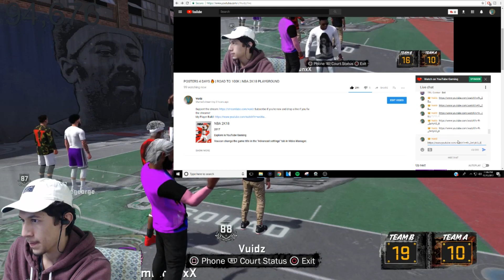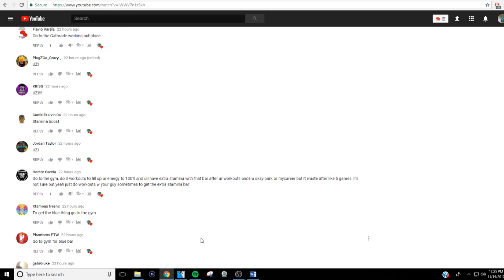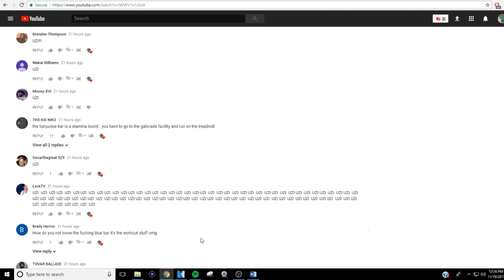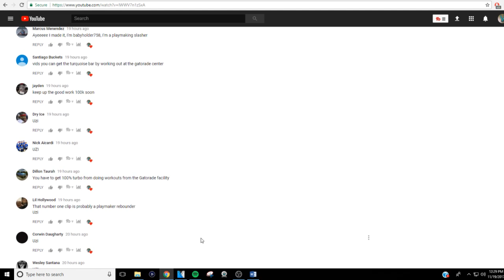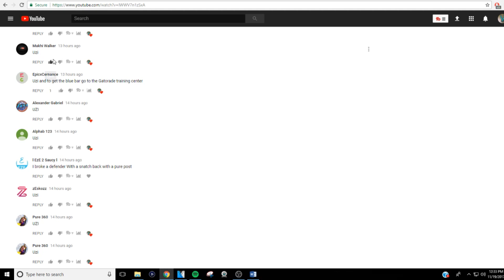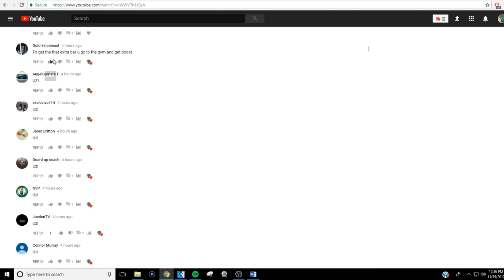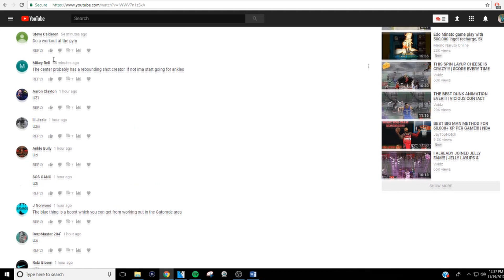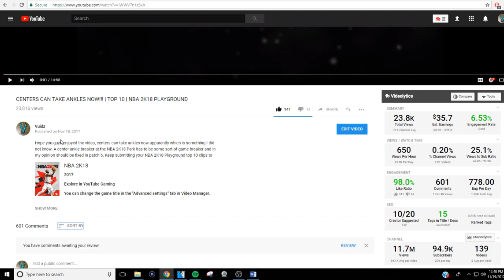JAW POPPING CONTACT DUNK!!! | SLASHERS ARE TOO FUN | NBA 2K18 PLAYGROUND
Hope you guys enjoyed the video, I can never seem to get the spider man dunk but I finally did in this video for the second time this year and it was literally a jaw popping contact dunk. Slashers are too fun at the park and I would not be able to get so many posterizers on another player build.